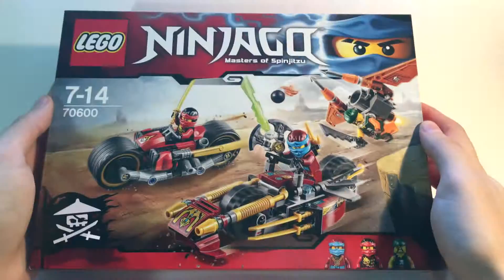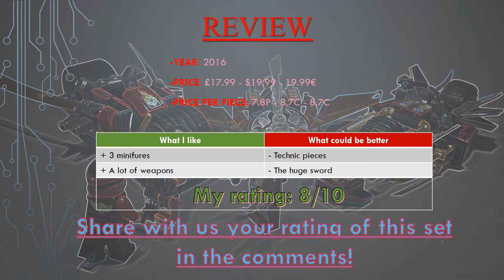Lego 70600 - Ninjago - Ninja Bike Chase - Lego Speed Build and Review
Watch this Lego 70600 Speed Build and Review.
From the LEGO Ninjago series chase down Sqiffy with Nya and Kai!

Target the sky pirate’s flyer with Kai’s bike’s hidden cannons/boosters. Dodge the flyer’s bombs and aim the elemental water cannon from Nya’s awesome bike. Take his flyer down then fold out Kai’s bike’s golden Ninja blades to attack. You must defeat Sqiffy and free Cole from the Djinn Blade!

Don't forget write your own rating for this set in comments :)

Thanks builders!